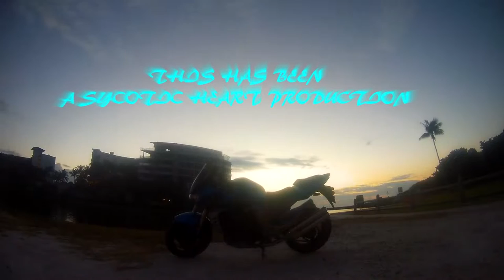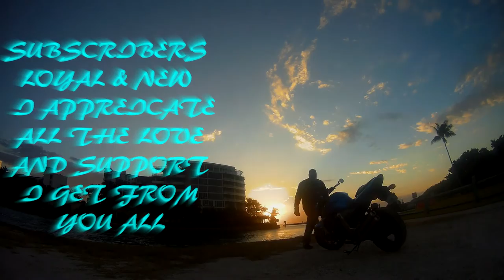Kawasaki & Yamaha Fans Get Triggered | Riva motorsports breakfest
So today i show you guys what it takes get all Kawasaki & Yamaha fans triggered. And Let's go to Riva Motorsport for some free breakfest

JACKET
ICON OVERLORD REAVER

HELMET
HJC CL-MAXBT II Bluetooth Modular

GLOVES
TCBunny® Carbon Fiber Pro-Biker

SHOES
Vega Merge Men's Motorcycle Boots